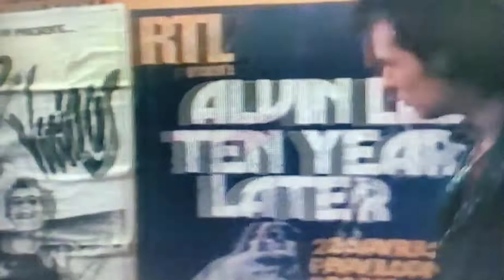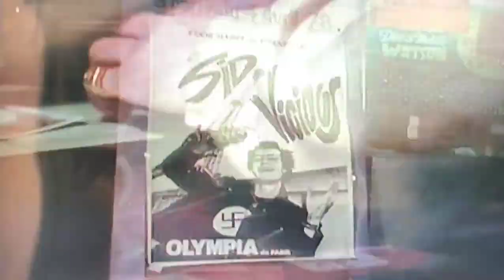The Great Rock 'n' Roll Swindle (1980)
The Great Rock 'n' Roll Swindle